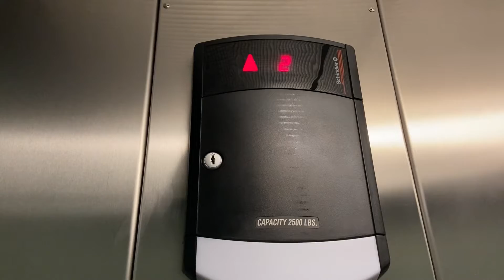Schindler hydraulic at the Celebration Movie Theater Grand Rapids (south) in Grand Rapids MI